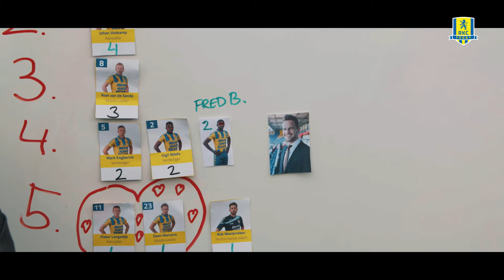RKC Today Crossbar Challenge 10 Frank van Mosselveld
Etienne Vaessen, de nieuwe nr 1 in de crossbar challenge, nomineerde Nando Wormgoor. Er stond echter nog een rekening open van oud-speler Frank van Mosselveld, die na zijn blessure een poging waagt in de RKC Today crossbar Challenge!